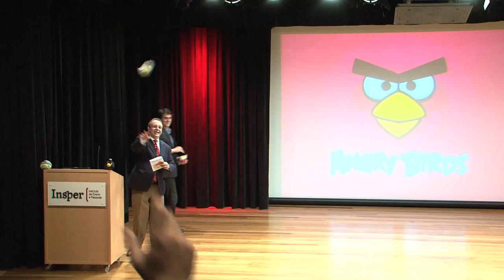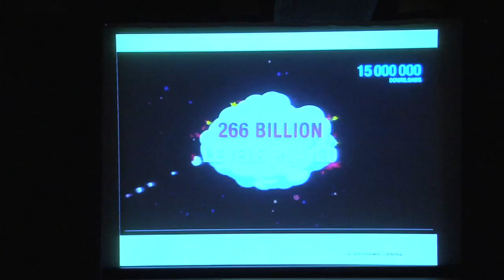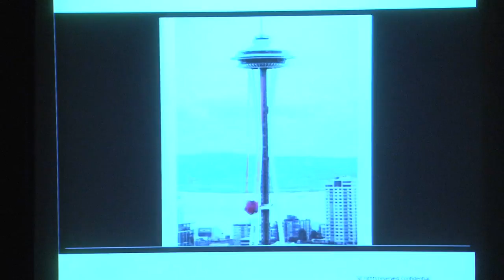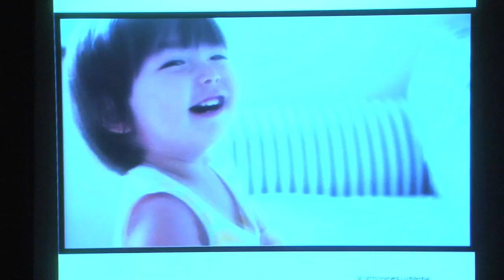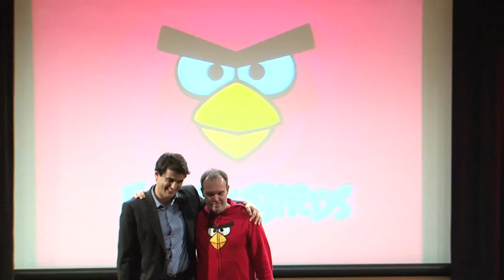Insper - Angry Birds and Peter Vesterbacka at Insper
Evento realizado pelo Centro de Empreendedorismo do Insper que contou com a presença de Peter Vesterbacka criador do Angry Birds